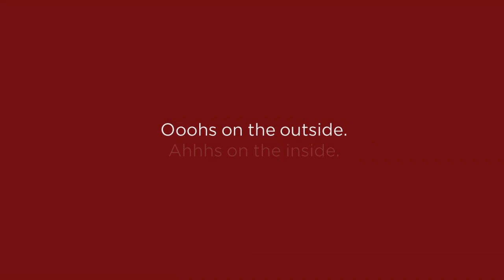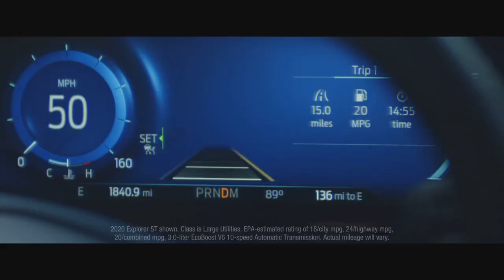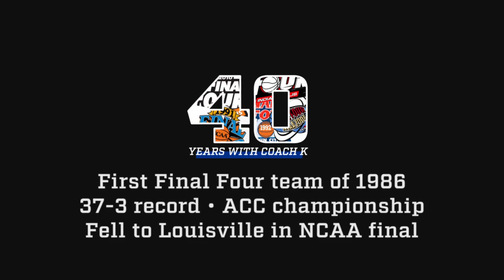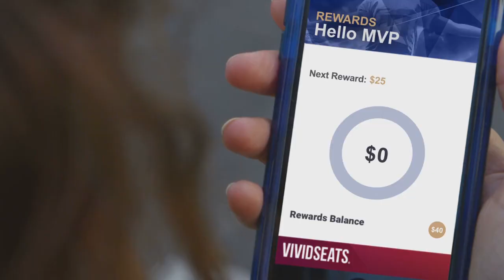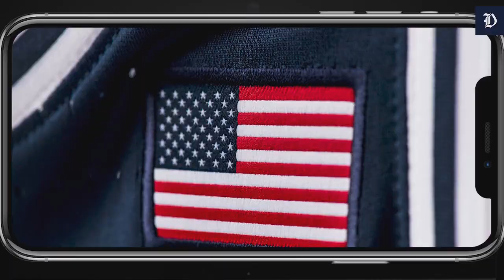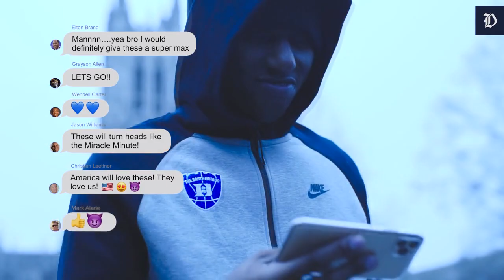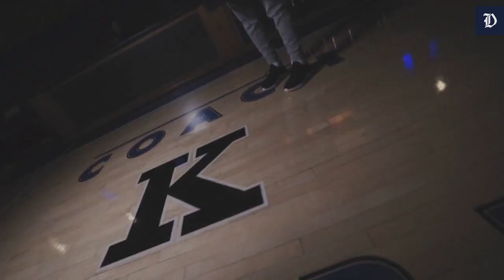Inside Basketball with Duke's Coach K: Episode 7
Episode 7